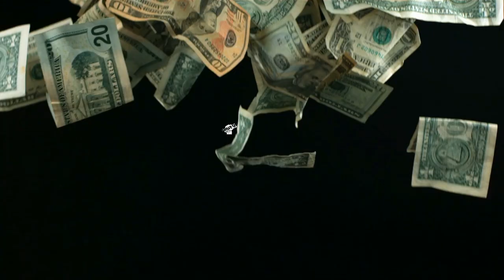I got called a scammer | What I Do